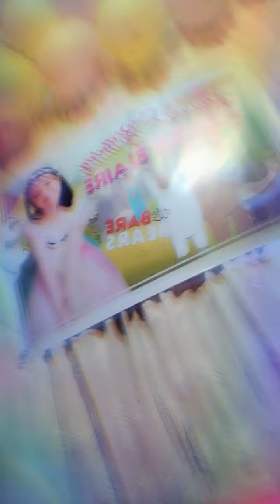🎂 PK XD chelsea 💭